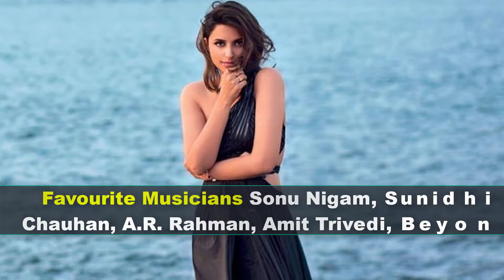Parineeti Chopra Biography | Age | Height | Boyfriend | Movies and Net Worth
Parineeti Chopra is an Indian film actress, born in Ambala, Haryana into a Punjabi family. Her father, Pawan Chopra, is a businessman and supplier to the Indian Army at Ambala Cantonment and her mother is Reena Chopra. She has two brothers: Shivang and Saraj; actress Priyanka Chopra and Meera Chopra are her cousins.

She received her early education at the Convent of Jesus and Mary in Ambala Cantonment. In an Interview published in The Hindu, she revealed that she was a very good student and had always wanted to become an investment banker.

At the age of 17, Chopra moved to London, where she received a triple honours degree in business, finance and economics from Manchester Business School in the United Kingdom.

In 2009 she returned to India in the wake of the economic recession and moved to Mumbai to stay with her cousin, Priyanka. During a visit to Yash Raj Films studio, Priyanka (who was shooting for Pyaar Impossible!) introduced Parineeti to the head of the public relations team of the company. Chopra obtained an internship in the marketing department, joining the production company as a public-relations consultant.

She considered it a perfect job, because she could use what she had learned and work in films. Ironically, Chopra had disliked actors and acting; to her, the profession seemed like an excuse to wear too much makeup. While working and observing actors, however, her perception changed. She realised that she never understood acting and her respect for the profession increased.

She made her screen debut with a supporting role in the 2011 romantic comedy Ladies vs Ricky Bahl, which was moderately successful at the box office. Her portrayal of a Delhi-based rich brat, Dimple Chadda, drew critical appreciation. Chopra went on to win the Filmfare Award for Best Female Debut and was nominated for Best Supporting Actress.